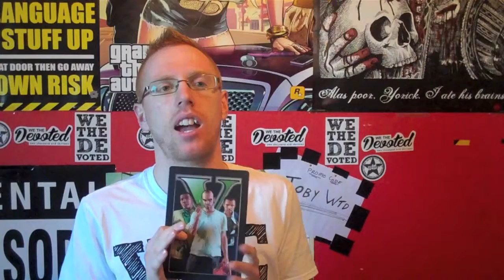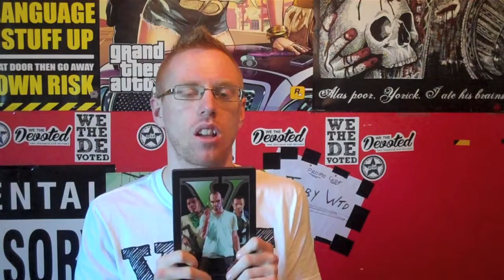GTAV Review / Follow Up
Hi Guys, Here Is My Review / Follow Up Of The Game Grand Theft Auto Five.

And On Instagram, Taking Pictures Of Everything Worth Capturing.